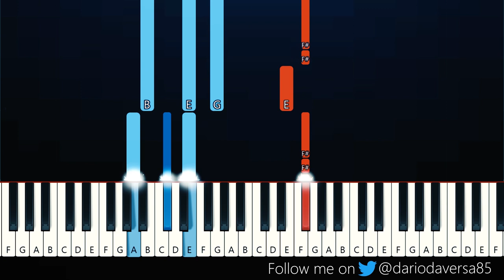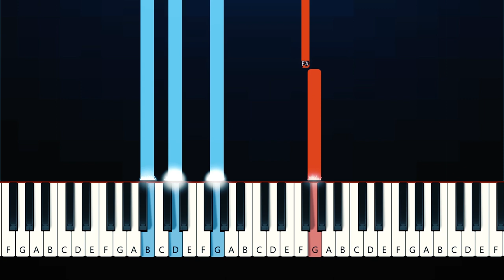Arctic Monkeys - Mr Schwartz (Piano Tutorial)